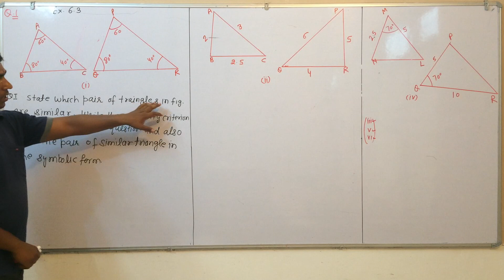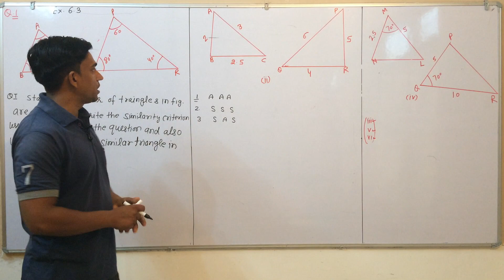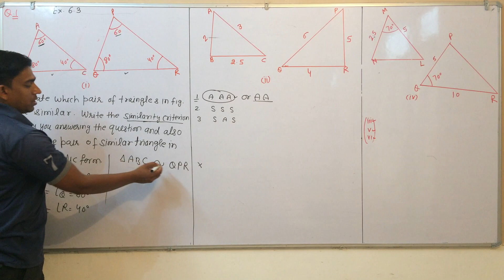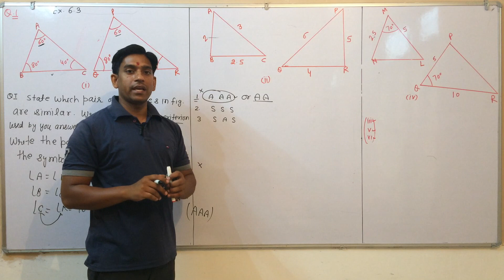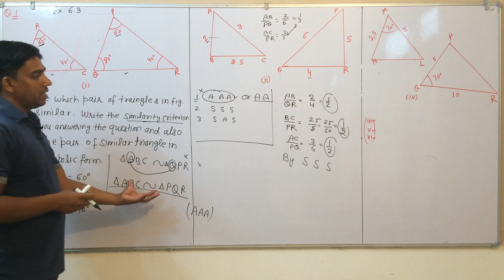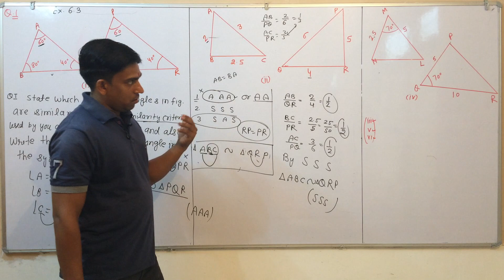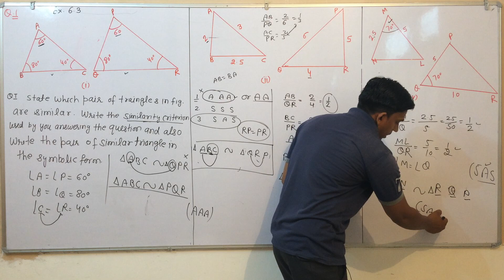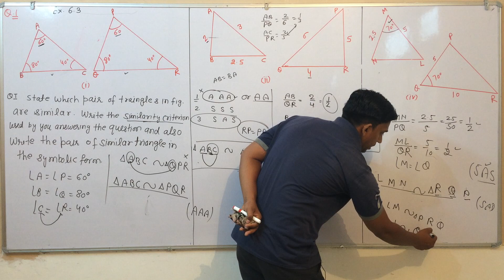similaar triangles lec.8(6.3)10th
ncert 10th mathematics